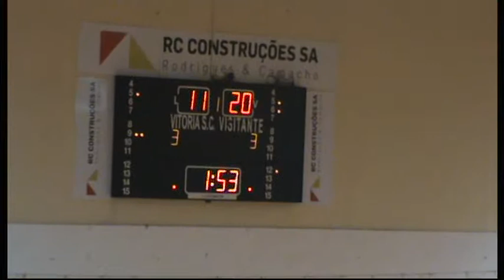Robert Hines #12 Green (Forward, 6'5"/196 cm) - 23 points, 8 rebounds (Part 1 of 4)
CBP/Sentir Penafiel (Portugal-LPB)